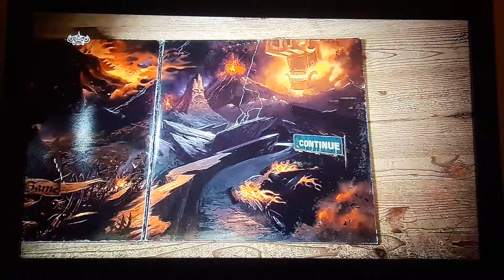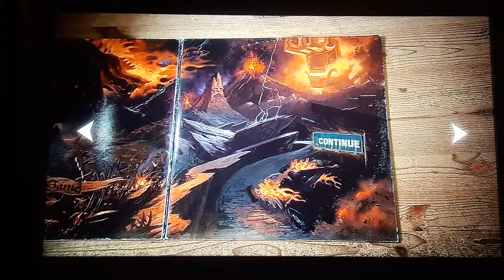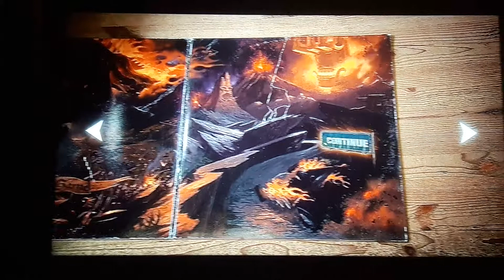Brütal legend showcasing the game breaking glitch p2